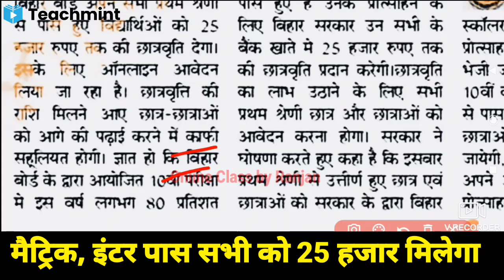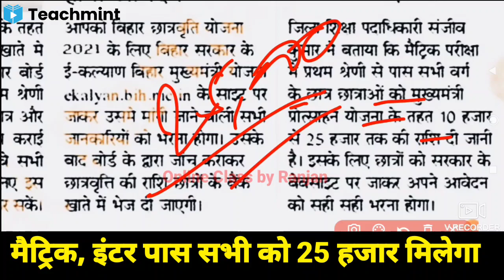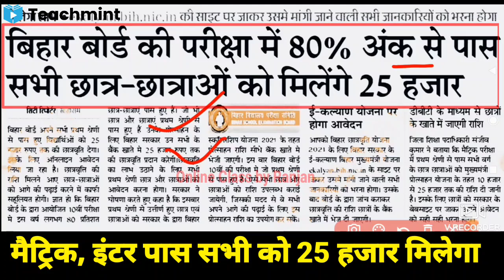बल्ले-बल्ले - अब मैट्रिक, इंटर सभी को 25 हजार मिलेगा | Bihar Board 10th 12th Scholarship | Teachmint